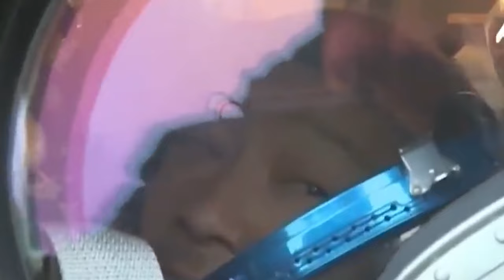hadien 12 sngi wan phai u hehspah ka japan sha pyrthei na ka jingwan jngoh kai sha haw haw